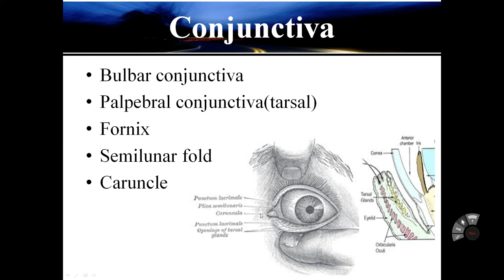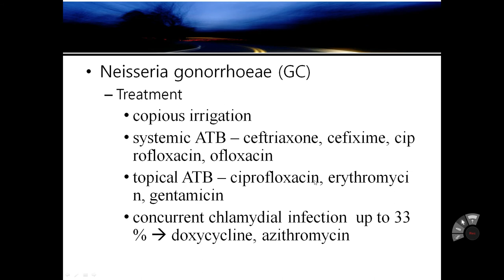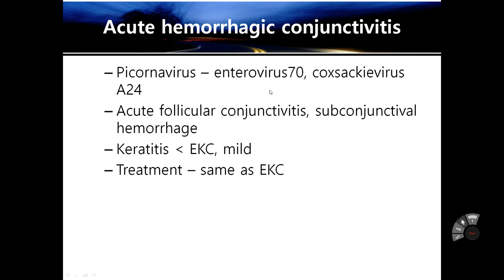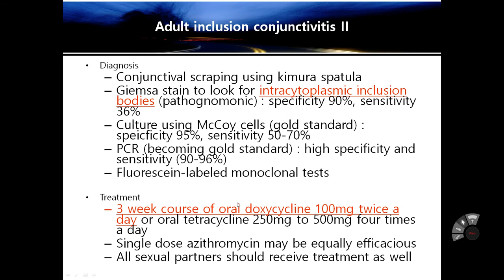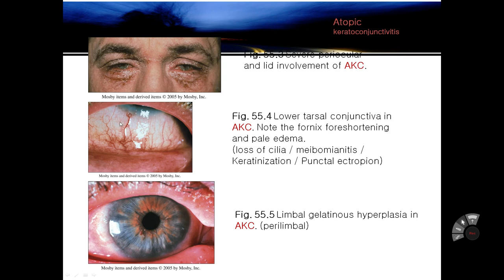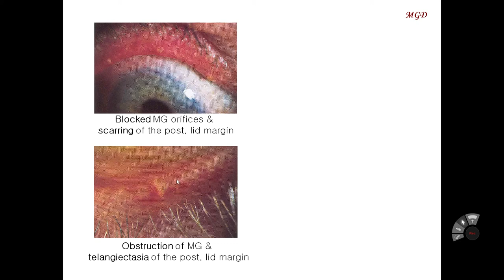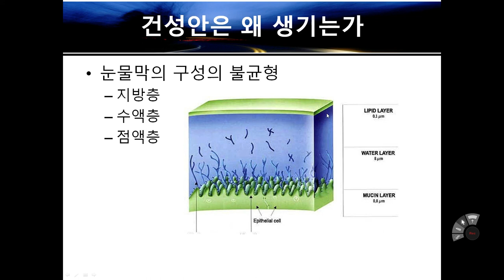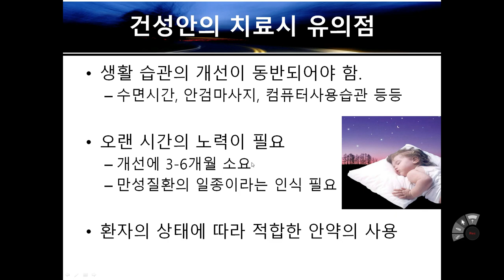Corneoconjunctival disease (part 1)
Online lecture for jeju medical students due to corona virus